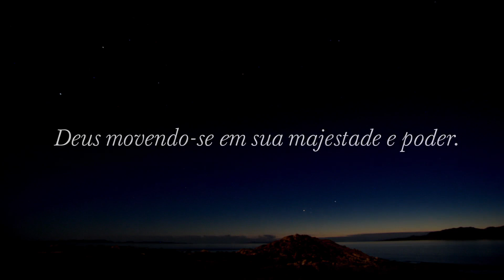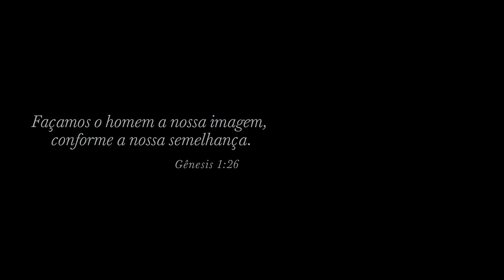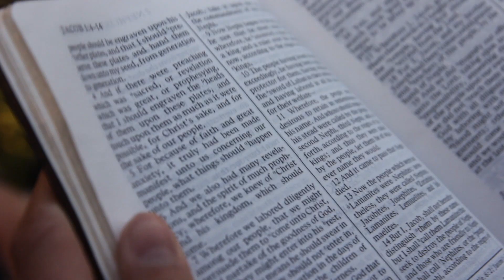A maior criação de Deus (Pres Russell M Nelson) DUBLADO PORTUGUES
Vem e Segue-me 2022
ChurchofJesusChrist.org

“Seu corpo é um templo”
“Seu corpo: Uma dádiva magnífica a ser valorizada